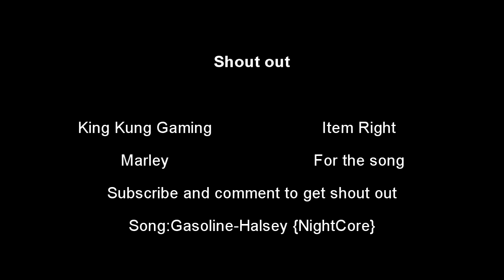CS:GO MONTAGE ( 3v1 CLUTCH!!!!)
Song:Gasoline-Halsey
SHOUT OUT IS IN THE END OF THE VIDEO

sorry for short description!

The clip is recorded while spectating..
If you see that i swa the enemy through the wall im just spectating my game...